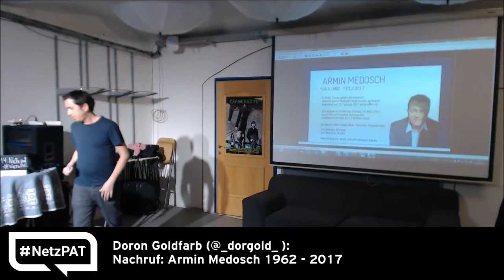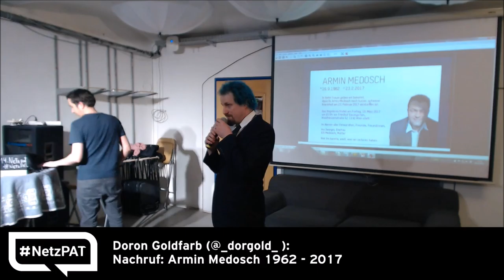14. Netzpolitischer Abend AT - 06 - Nachruf Armin Medosch 1962 - 2017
Doron Goldfarb (@_dorgold_ ):
Nachruf: Armin Medosch 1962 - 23.Feb 2017
Geb Graz Gestorben Wien
55 Jahre alt
österreichischer Medienkünstler und freier Journalist.
Er galt als einer der Pioniere der Netzkultur in Europa.